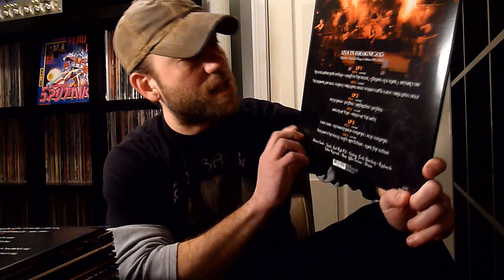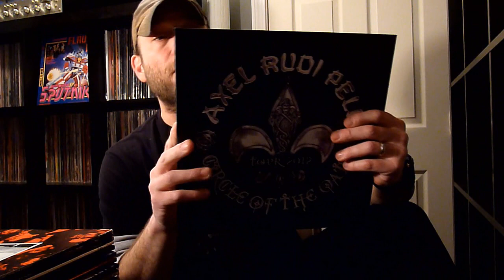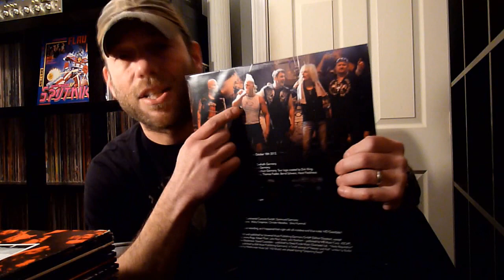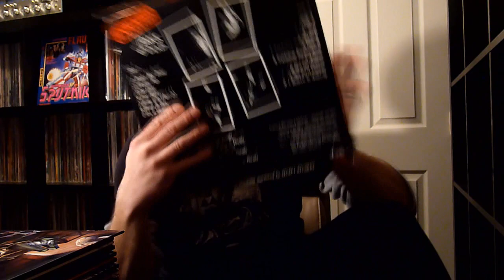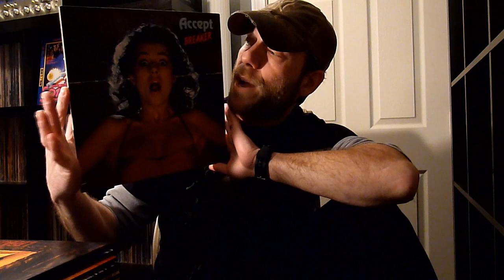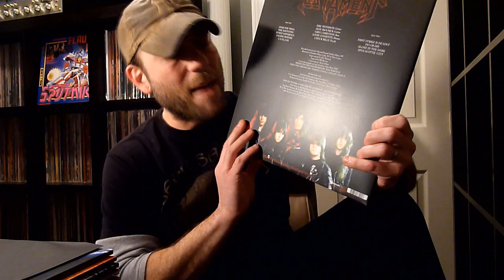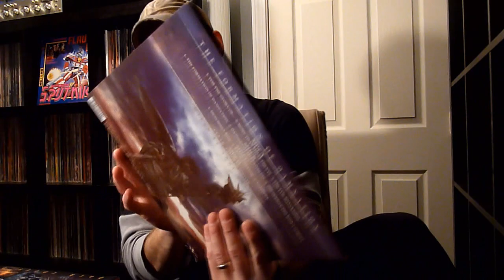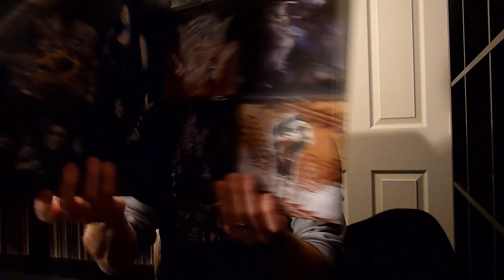Vinyl Update | Rock & Metal Mayhem \,,/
Tylenol won't save y'all. Enjoy VC!